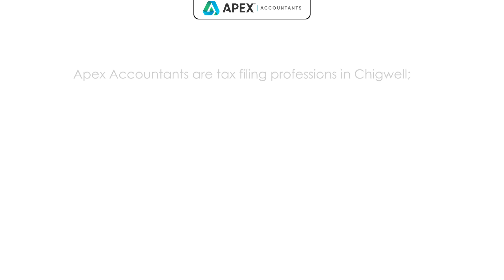If you are a VAT-registered business, ensure you file and pay your VAT return on time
What factors will be used to determine the exact amount of the fine?